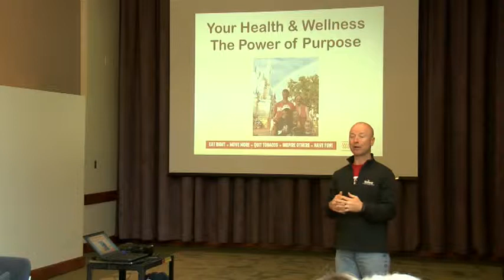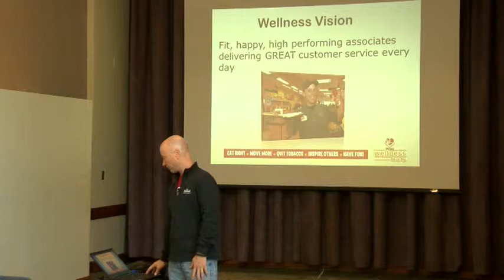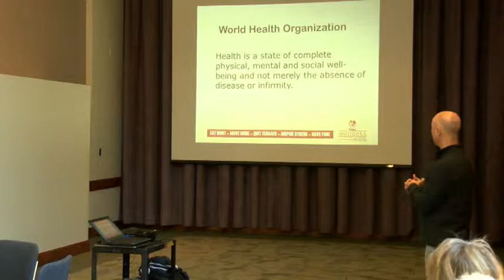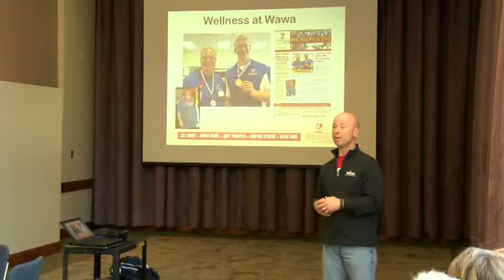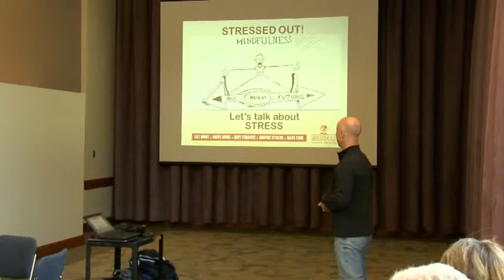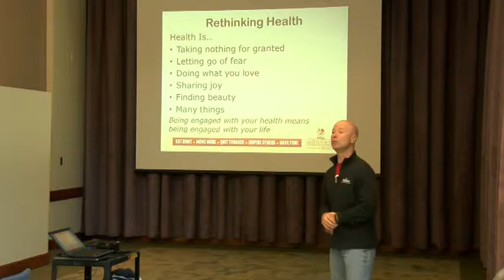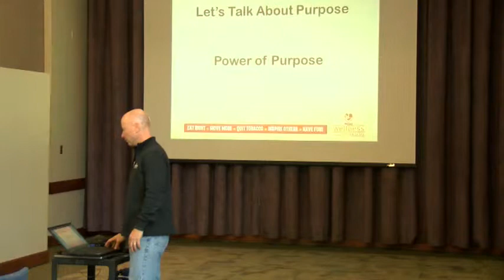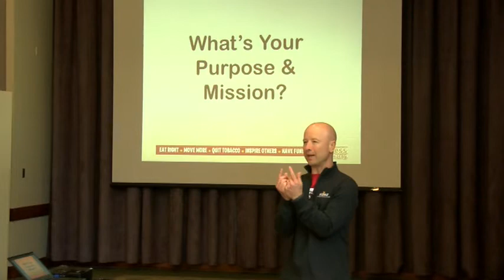Your Health & Wellness - The Power of Purpose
Ralph Lardieri
Presentation Date: November 8 - 2013